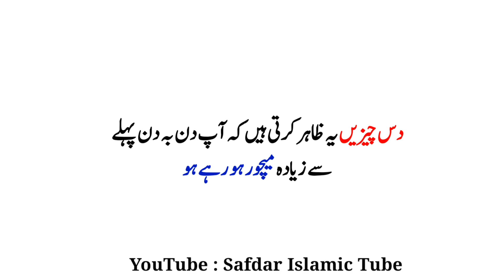10 Signs You're Getting More Mature | Safdar Islamic Tube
10 Signs You're Getting More Mature |Safdar Islamic Tube